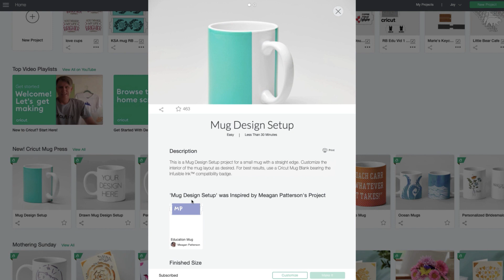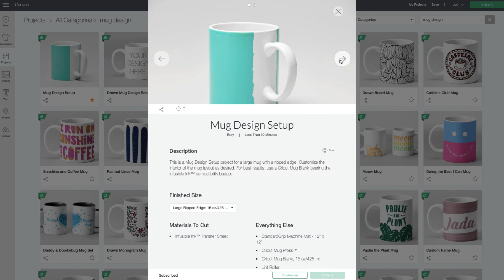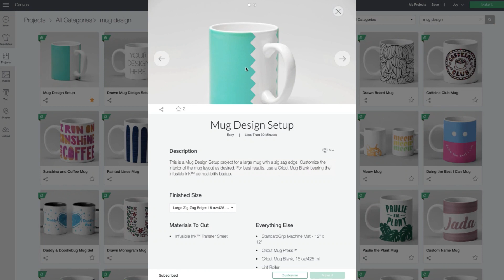Find Cricut Mug Press Projects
In this video we'll take you on a quick tour of Design Space to find suitable mug. You'll learn how to find and size mug projects using our mug design setup project, as well as how to choose from a variety of custom edges.

Cricut # Cricutmugpress#Cricutcraftskills

Cricut helps people lead creative lives by providing cutting tools, design software and materials to make do-it-yourself projects beautiful, fun, and easy.